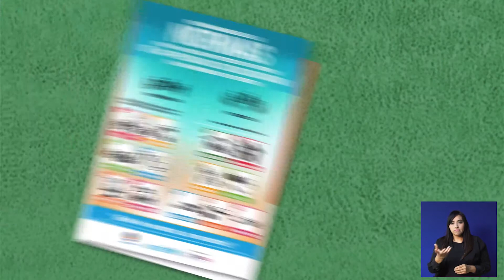Cómo atender a las personas con discapacidad en emergencias o desastres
Recomendaciones de las personas con discapacidad sobre cómo desean ser atendidas en emergencias y desastres.